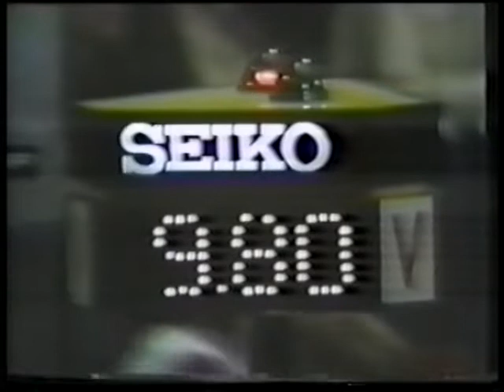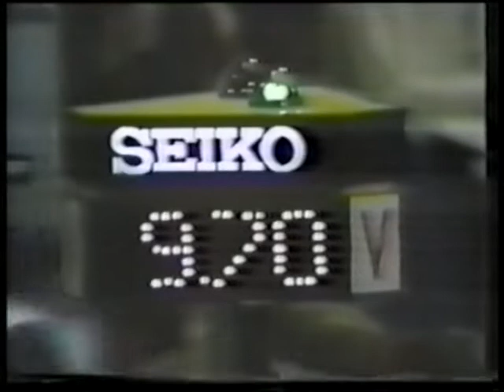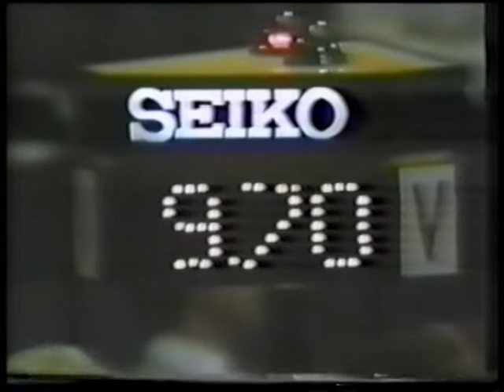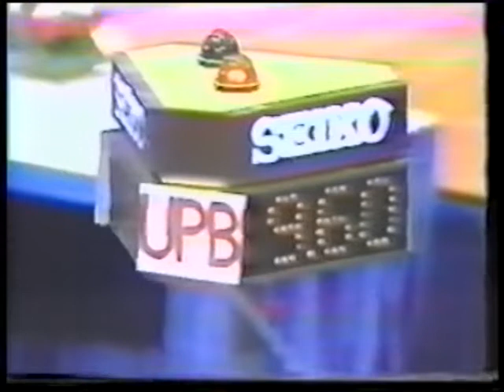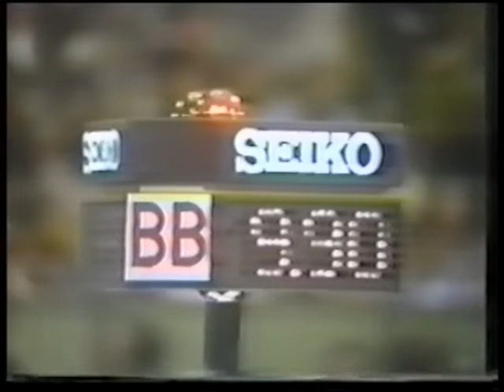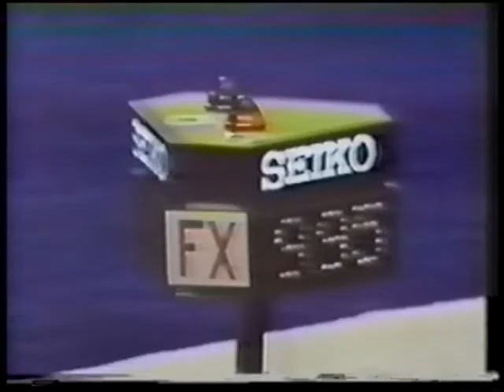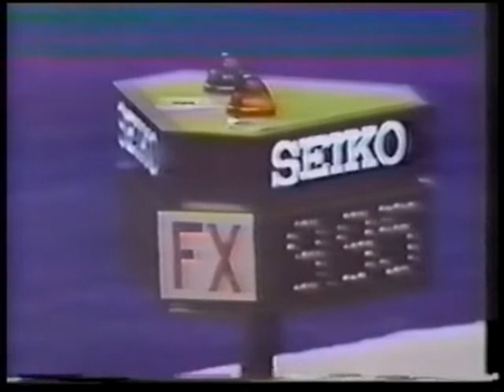1979 WC NHK